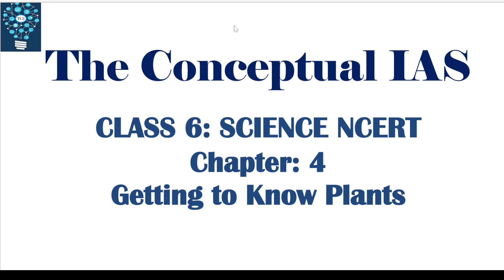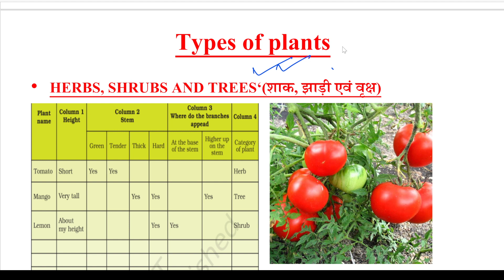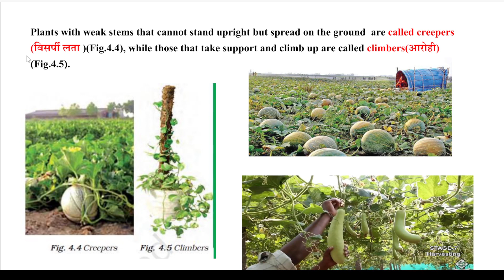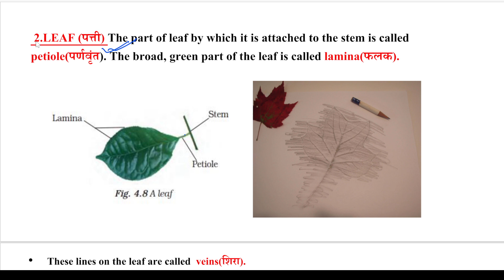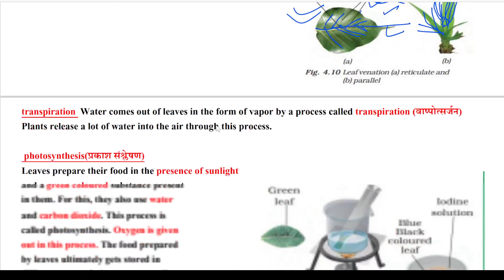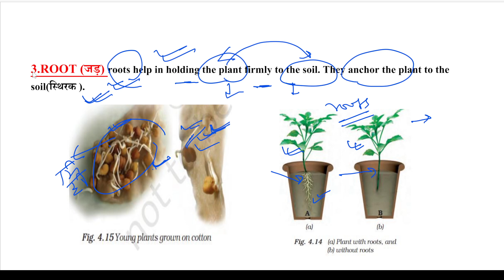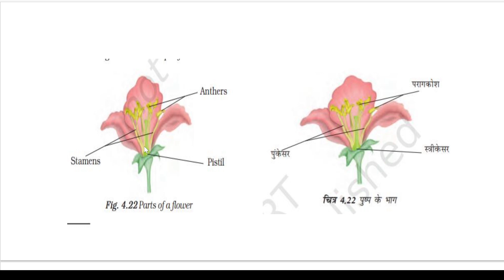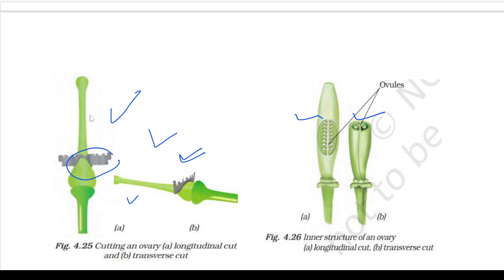L04: NCERT Science Class 6th Chapter 04- "Getting to Know Plants"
HERBS, SHRUBS AND TREES‘(शाक, झाड़ी एव वक्षृ), creepers
(ववसर्पी लता), climbers(आरोह़ी), transpiration (वाष्र्पोत्सजणन), photosynthesis(प्रकाश सश्लषर्), Anther, Stigma, Ovary, Ovules,
How to clear UPSC in Fist Attempt
Crack UPSC Prelims